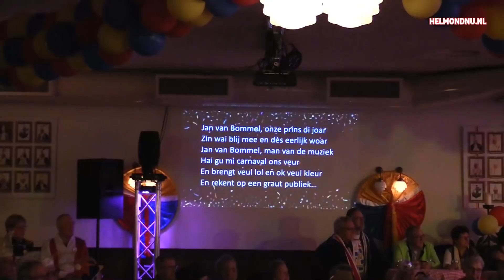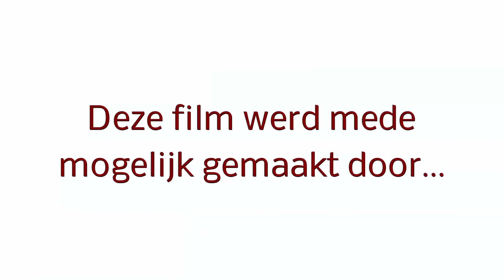Boerengilde-avond Spurriezeiers 2018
Samenvatting van de Boerengilde-avond 55+ bij CV. de Spurriezeiers in Stiphout 2018.